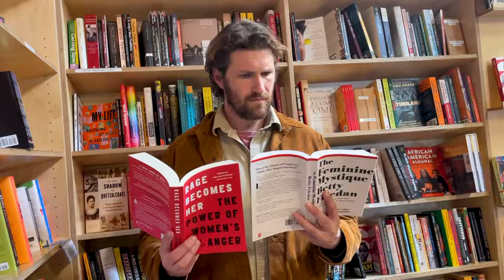"Hotter Before Social Media Cooler After Elmore Leonard" w/ JT Parr - Turek Books Podcast Ep. 5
Joshua is joined by comedian and stoke activist JT Parr from Chad and JT Go Deep on Netflix, a comedic duo known for their amazing viral videos, often addressing city councils across America with urgent pleas for services like public yachts. Beneath his comedic characters, JT is lowkey well-read. He and Joshua discuss Elmore Leonard, life before social media, David Foster Wallace after cancellation, Mary Karr's devastating poem about DFW, JFK's legendary status, and learning to own our issues and apologize for past mistakes as bullies and the ones bullied. Joshua talks about a Terry Tempest Williams book that made him cry for 3-5 seconds the night before and a photo book about bros he bought his girlfriend for Christmas.

Books Discussed Include:
CUBA LIBRE by Elmore Leonard
THE GREAT MOVIES by Roger Ebert
JFK: COMING OF AGE IN THE AMERICAN CENTURY 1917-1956 by Fredrik Logevall
JOE COLLEGE by Tom Perrotta
EROSION by Terry Tempest Williams
AMERICAN BACHELORS by Michael Rababy
INFINITE JEST, A SUPPOSEDLY FUN THING I'll NEVER DO AGAIN, BROOM OF THE SYSTEM etc by David Foster Wallace

We’re never going to have enough time to read all the books we want, but hearing about them from an interesting person is its own valid form of experiencing their stories. Turek Books invites comedians and writers on as guests to grab a few books off their shelves that they really want to tell the world about.

The compelling nature of chatting about the books we read becomes a springboard to revealing ourselves. The show’s subject matter ranges from inspirational favorites to petty grievances with all kinds of layers peeled back in between. Mostly, each guest returns to the good reads, those ones we can’t forget that rattle our souls for the better.

Joshua Turek is a comedian, poet, and factotum whose viral rants on social media have found a home talking about his great passion of reading books. Turek Books Podcast, because all the clever names were already taken.